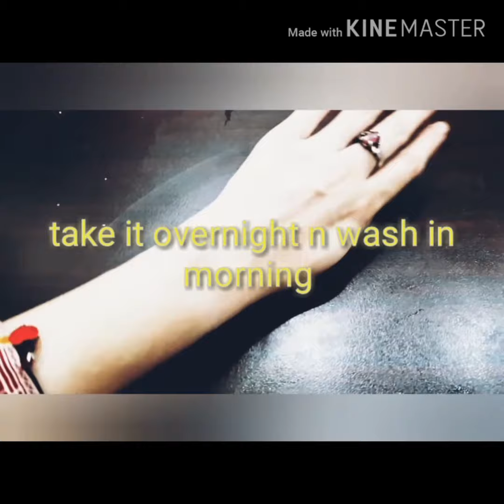Make Your Hands Younger,softer,Wrinkles free with just Two steps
Asslam o Alaikum Lovelies

Today i am sharing with you all hands care,so keep watching full video.

1st step: scrubbing
2nd  step: moisturizing